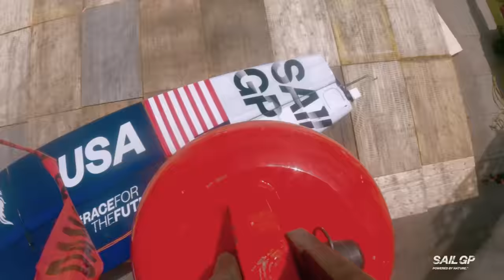Best of GoPro | T-Mobile U.S. Sail Grand Prix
Come along for the ride in the Windy City with GoPro.